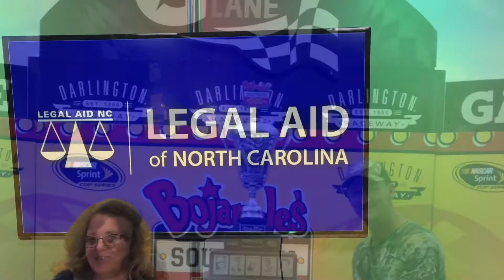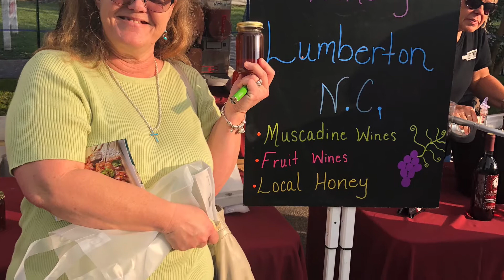Yours Truly w/Friends & Family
These are pics of me with some friends, by myself and with some family. These are a compilation taken over the past four years